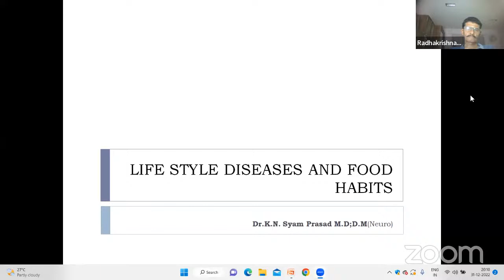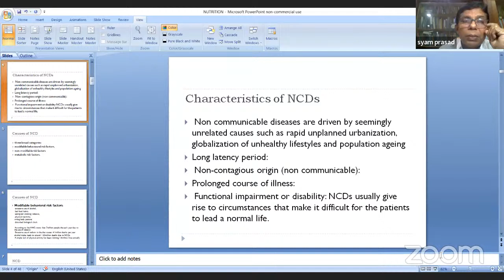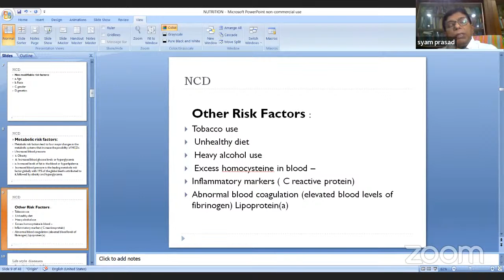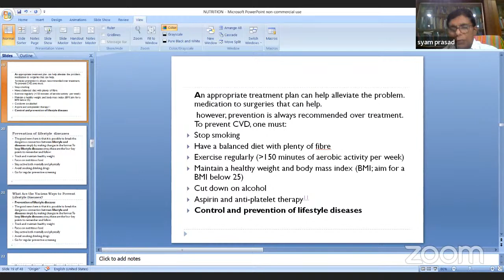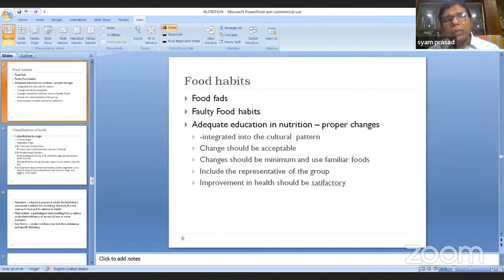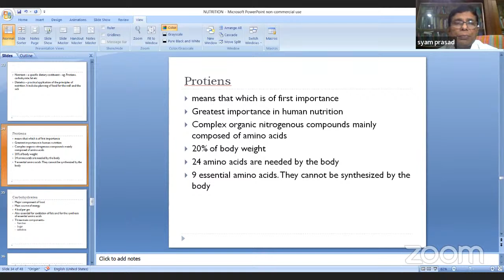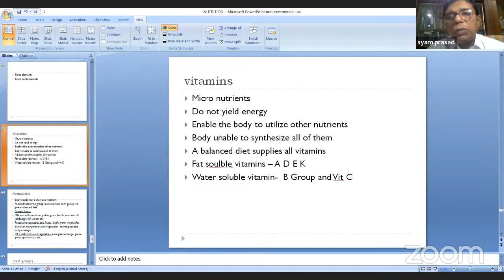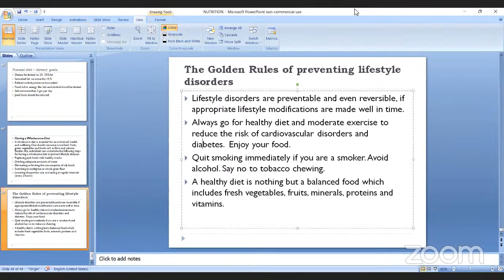Copy of അവബോധന ക്ലാസ്സ്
മാറുന്ന ആഹാരക്രമവും ജീവിതശൈലീ രോഗങ്ങളും - പുതുവർഷത്തിൽ പുതിയ ജീവിതരീതി | ശാന്തിഗിരി വിശ്വസാംസ്കാരിക നവോത്ഥാനകേന്ദ്രം പ്രവർത്തകർക്കായി ഓൺലൈനായി നടത്തുന്നു